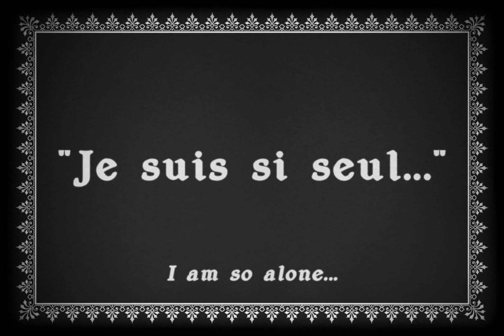Jack and the Weatherman - Free Tour - Paris Teaser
Next Monday 28-04. The last episode of the Free Tour!

Jack and the Weatherman are touring from their tipi tent in The Netherlands straight to London, Berlin and Paris. With one guitar and a cameraman they head on out for the unknown. While playing on the streets, in bars, and doing living room concerts, they meet Europe´s most awesome people! Join these two musicians in there search of Freedom.

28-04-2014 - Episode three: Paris